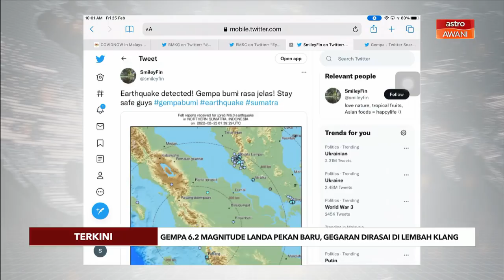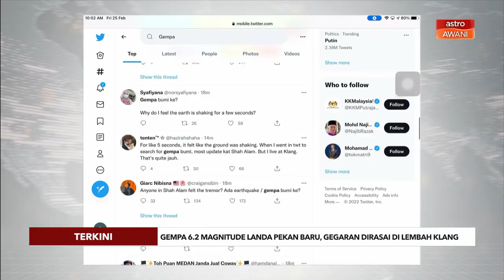[TERKINI] Gempa 6.2 magnitude landa Pekan Baru, gegaran dirasai di Lembah Klang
Satu gempa bumi berskala 6.2 berlaku di Pekan Baru, Indonesia.
Ia disahkan Badan Meteorologi, Klimatologi, dan Geofisika (BMKG) Indonesia melalui satu ciapan di Twitter.